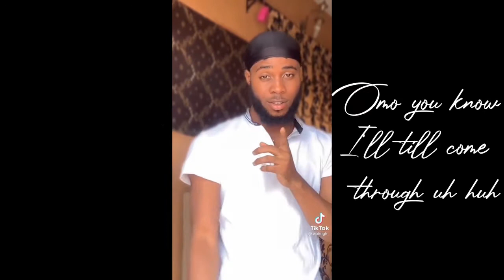forever by omah lay ft gykie video lyrics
lyrics of forever